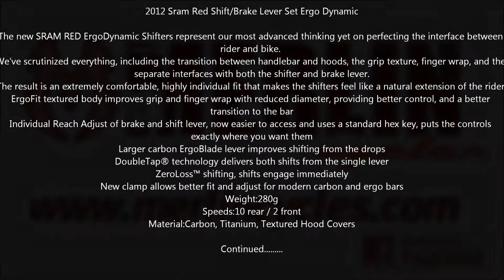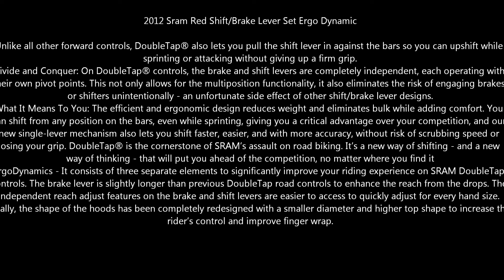2012 Sram Red Shift / Brake Lever Set Ergo Dynamic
2012 Sram Red Shift / Brake Lever Set Ergo Dynamic - available now